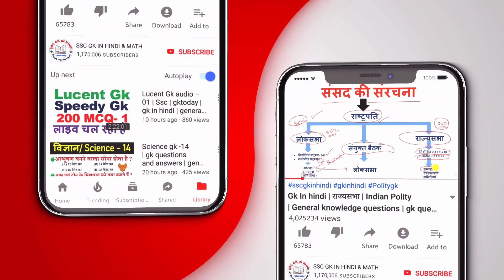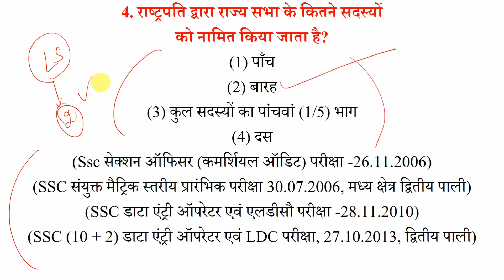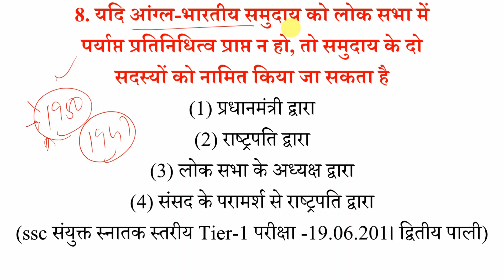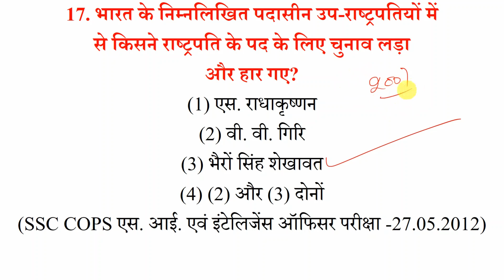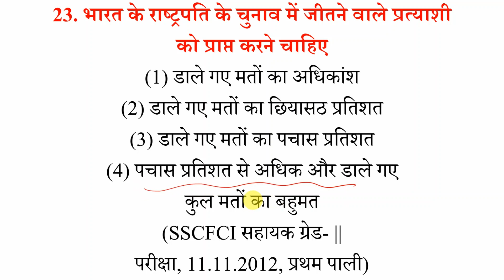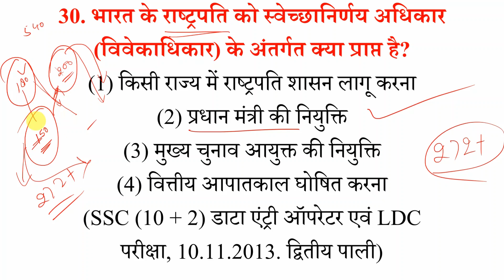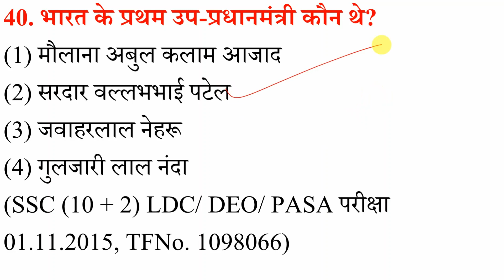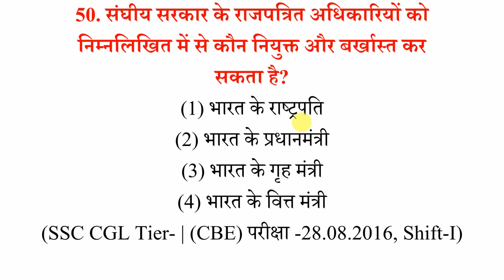सामान्य अध्ययन-42 | General Studies | hindi General knowledge | Live gk in hindi | gk and gs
इस वीडियो में  "सामान्य अध्ययन"  के बारे में बताया गया है। "hindi General"knowledgeआपके परीक्षा के लिए महत्वपूर्ण है।

Query Solved:-

F. general knowledge